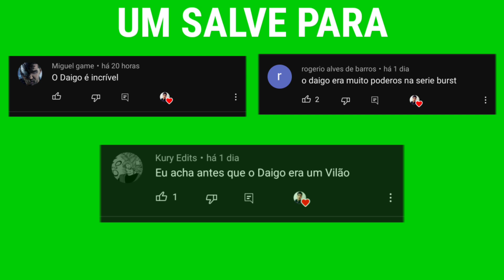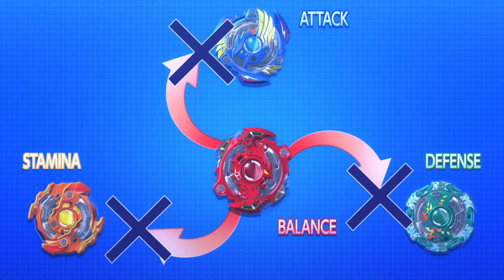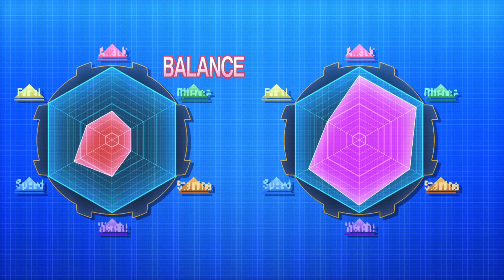SHU e WAKIYA MOSTRAM SEU PODER NESSE EPISÓDIO (beyblade burst)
► Hoje resumi o sexto episódio de beyblade burst, onde o shu kurenai e o wakiya murasaki mostram seu poder no torneio distrital de beyblade nesse episodio 6 de beyblade burst